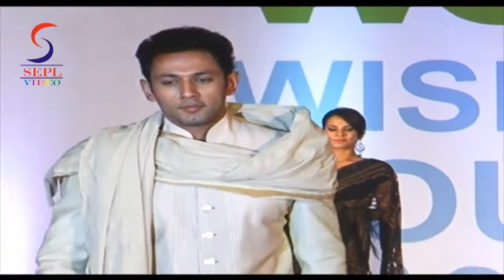Bollywood Actresses Walk for Global Peace Initiative Fashion Show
A fashion show for peace by global peace intiative A beautiful evening of ramp has received a series of Television & Bollywood stars but fascinating star was none other than Tenis Player Sania Mirza who seized the heart of spectators. This event was organized to extend tribute to the victims of 26/11. Neeta Lulla,Rageshwari,Bollywood star Vivek Oberoi who is ambassador of global peace initiative has told the audience to propagate the peace message to the people.